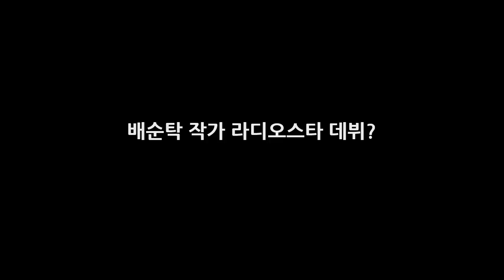배순탁 작가 라디오스타 데뷔? DKO 뉴스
요즘에는 방송PD나 작가 등도 방송에 자주 출연을 하고 있습니다. 아무래도 방송에 직접적으로 관련된 일을 하다보니 자연스럽게 방송에 출연을 하는 경우가 늘고 있는 것 같은데요. 대표적인 인물이 나영석 PD 기미작가 마리텔의 모르모토 PD 등이 아닐까 하는 생각이 듭니다. 그리고 배순탁 작가이자 평론가가 현재 최고의 인기 예능이라고 할 수 있는 라디오스타에 출연을 하면서 화제가 되고 있습니다.